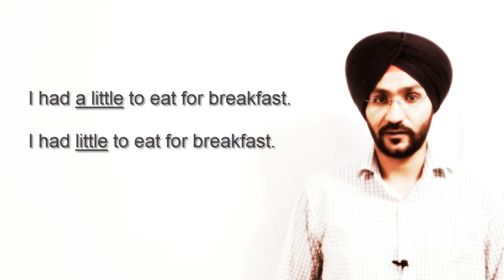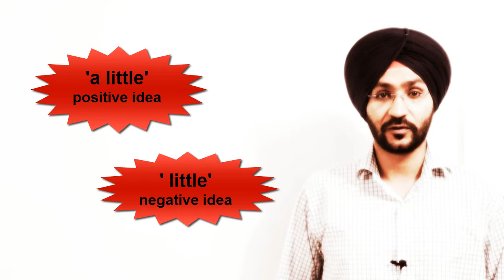ENGLISH GRAMMAR - 'little' या 'a little' का Correct use क्या है ?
This English Lesson video is about the adjectives "little" and "a little". These two adjectives can be easily confused because they may sound the same for many, even for mother tongue English speakers.
 This lesson will teach you how to use them in different types of sentences.
This English lesson is for elementary students who wish to study or review English grammar, and for students who reached an advanced level, but who wish to brush up on some grammar rules.